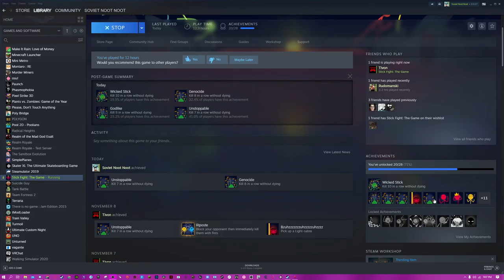STICK FIGHT: THE GAME!!! (PART 2)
Today I played some more STICK FIGHT: THE GAME!!! So If you liked the video make sure to SMASH THAT LIKE BUTTON, SUBSCRIBE, AND REMEMBER TO TURN ON NOTIFICATIONS SO YOU CAN BE THE FIRST TO SEE MY NEWEST VIDEO!!!